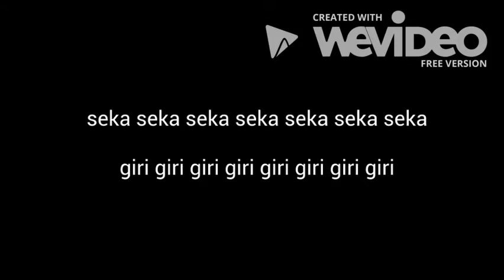Woozi in "Call Call Call"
This obviously isn't all moments, but either way, Woozi looked hot ;))